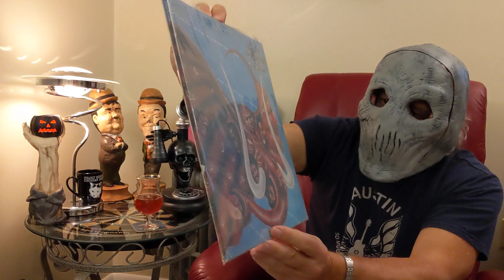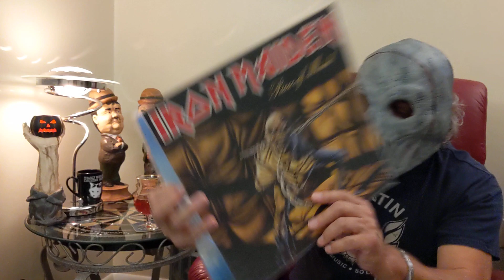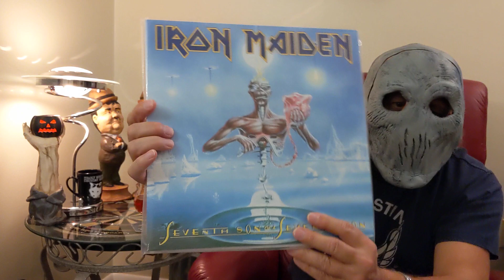5 Creepy album covers. A VC thread for Chris Propfe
My contribution to Chris Profe creepy covers thread. Cheers Chris!! Happy Helloween.